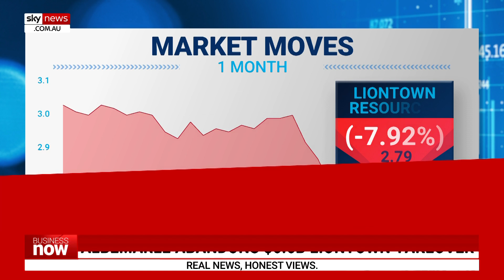Loyalty CEO Olivia Wirth will leave Qantas in February 2024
The head of Qantas' Loyalty Program, Olivia Wirth will leave in February next year.

It puts more pressure on recently appointed CEO Vanessa Hudson who's also dealing with big changes to the Qantas board, including Chairman Richard Goyder, who leaves in November next year.

The resignation does not come as a surprise after Myer announced Ms Wirth had been appointed as a non-executive director.

Olivia Wirth will remain in the position until February 2024.

Ms Wirth has been at Qantas for 14 years and has been CEO of Qantas Loyalty since March 2018.